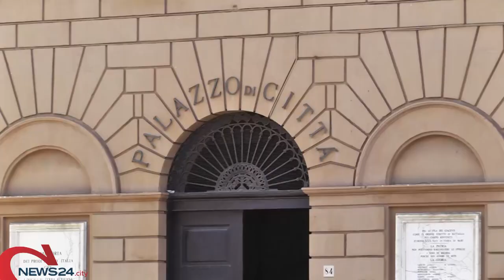ANDRIA | Pagamenti dei debiti commerciali, male i comuni capoluogo in Puglia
Ad Andria una media di 129 giorni